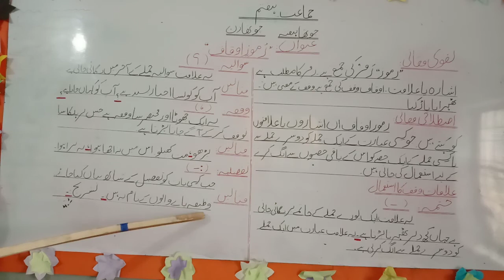کلاس ہفتم رموز اقاف